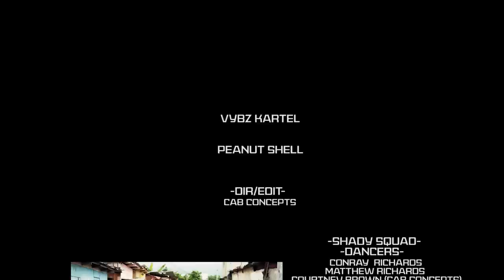Vybz Kartel - Peanut Shell - OFFICIAL VIDEO (SHORT FILM) - Feat SHADY SQUAD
Two Time World Reggae Dance Championships Winners SHADY SQUAD Present their Entertaining take on the Worl' Boss Vybz Kartel's Song "Peanut Shell" in a Association with C.A.B. Concepts and Producers of the HIT SONG, So Unique Records!

Many thanks to those who supported the project, Untouchable Squad, The Cassava Piece Community, Granduer, Yola Moi, Swat Productions, Social Yaad and Our loyal Fans!!!

Vybz kartel peanut shell official video